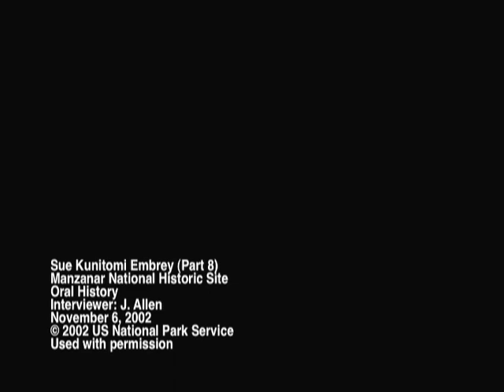Embrey NPS-Oral History Part 8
Part 8 of an oral history featuring former Manzanar Committee Chair Sue Kunitomi Embrey, who was one of 11,070 people who were imprisoned at Manzanar during World War II. In this clip, she talks about how her mother coped with her imprisonment at Manzanar and about the gardens that some prisoners built at Manzanar.  Used with permission.